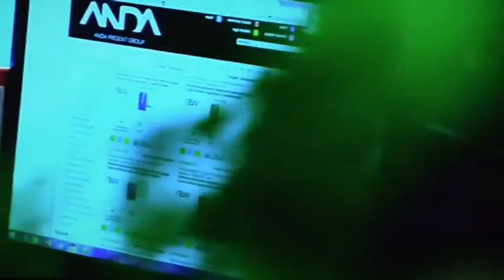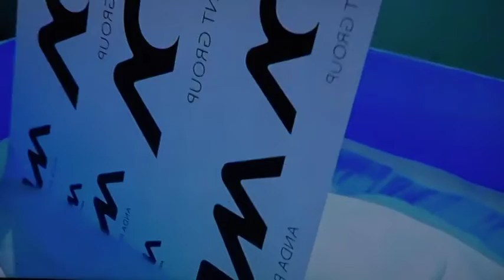Közéleti Magazin 2022. 01. 19.